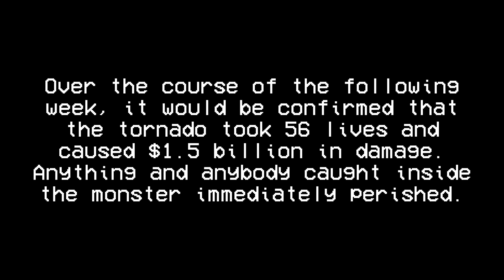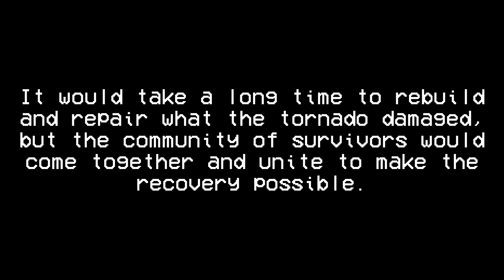Your Doom (GoAnimate Version)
On a weekend night in the fall, a monster tornado strikes Vyond City. This tornado is one nobody would ever think to be imaginable. This video documents Caillou's experience with the monster tornado. Will he and his siblings ř̵̤̤ë̵̪͍́s̵̻͋̈́i̷͚̞̅s̴͍̓͛t̵̼̂̑ ̷͎͌t̶̟̔h̵̼̋ẽ̴̡͈̅ ̵̪̐s̵͉̠̽t̶̤͈̊̑ǫ̷̦̒r̸͙͗͝m̶̦̅? Or will they f̴̭̋̃à̸̖̝l̸̳̩̀̆l̵̯̋ ̶̮́͊i̷̫͓̇̏n̷̛͍̕ṱ̸̨̕o̸̼͑ͅ ̶̣̰͌̾t̸̤̽̓h̶͇͓͋e̶̼̾ ̶̫̙̆͒ḍ̸̕a̸̰͐̐r̷̬̈k̵̗̒͛n̸̳̪͘͝ë̴̯ṡ̶̳͊s̶͉͙̊?

Your Doom originates from the Roblox game "Tornado Alley Ultimate". If you have not played it or have never heard of it, I highly suggest checking it out.